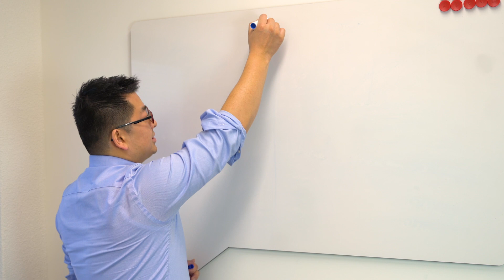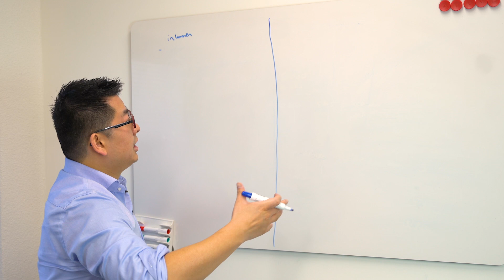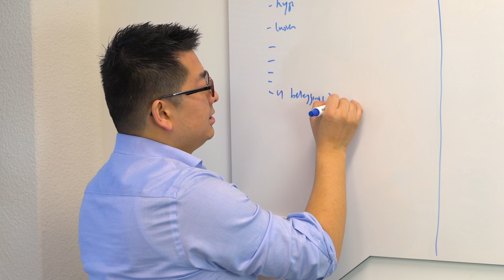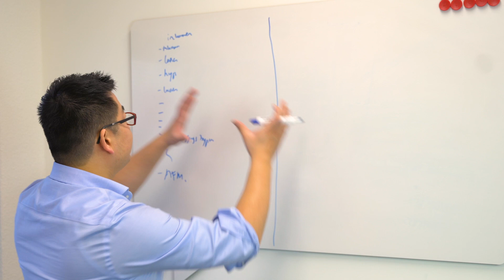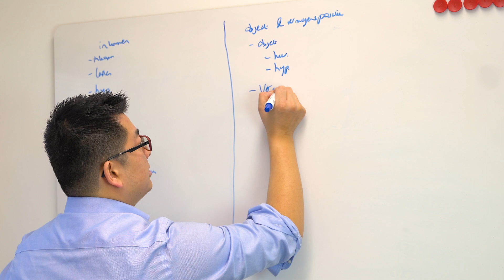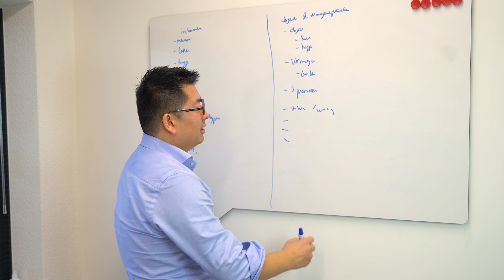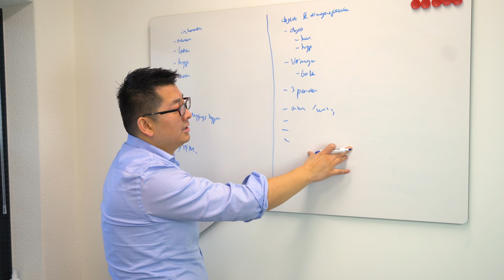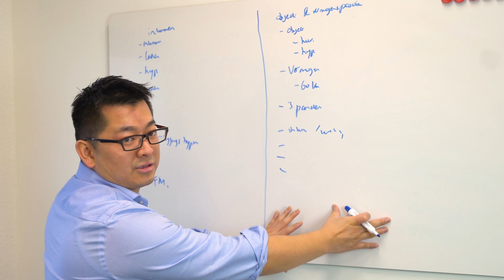Zo FINANCIER Jij VASTGOED - Afl. 5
Hoe veel hypotheken kan iemand krijgen? Hoe financier je beleggingspanden? Heb je een hoge inkomen nodig? Shou Xin legt het allemaal deze week uit in deze GRATIS vastgoed training!

🎧 Luister ook onze podcast!

Op dit kanaal zie je wekelijks waardevolle video’s omtrent vastgoed zoals interviews met onze Real Estate Masterclass coaches, interviews met cursisten, tips and tricks en updates uit de vastgoedwereld. Vragen over deze video? Laat ze achter in de reacties!